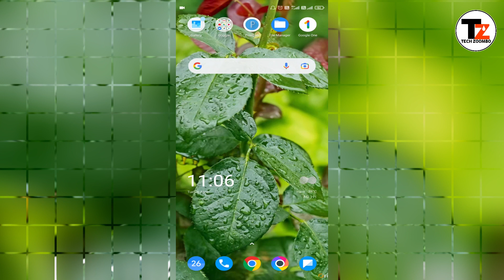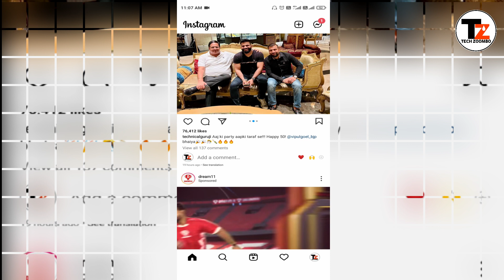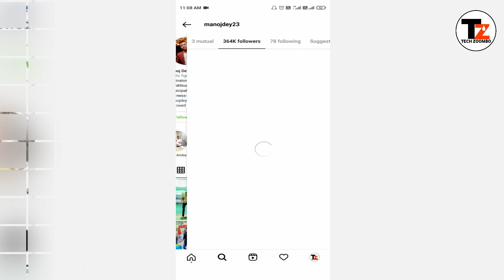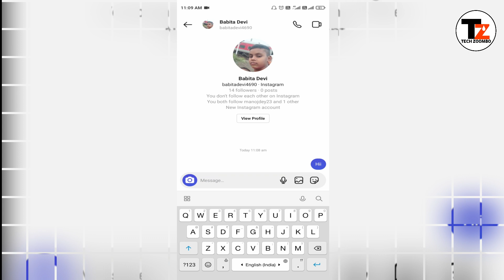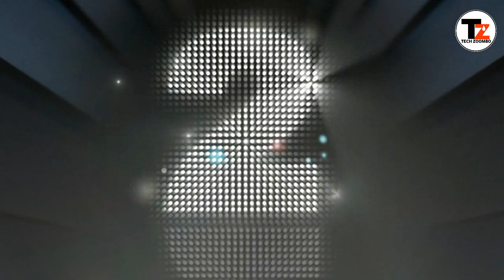अब चुपके से लेलो Subscriber || How To Increase Subscriber || Subscriber kaise badhaye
11. youtube per subscriber kaise badhaern 12. free subscribers for youtube
18. how to get 1000 subscribers on youtube 19. free youtube subscribers
22. youtube pe views kaise badhaye
26. How to grow on YouTube channe
27. New channel ko grow kaise kare
28. Gaming channel kaise grow kare
30. youtube subscriber kaise badhaye app 31. youtube subscriber kaise badhaye website se
32. youtube subscriber kaise badhaye 2022 33. youtube subscriber kaise badhaye app 2022
34. youtube subscriber kaise badhaye free 35. youtube subscriber kaise badhaye real 36. youtube subscriber kaise badhaye trick